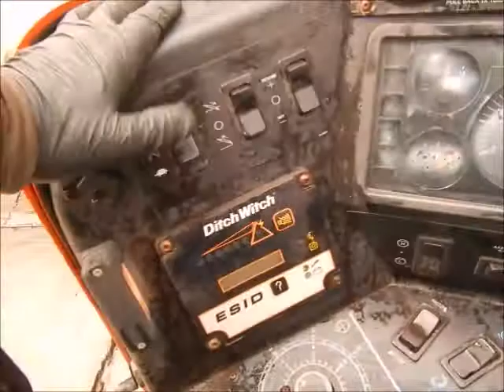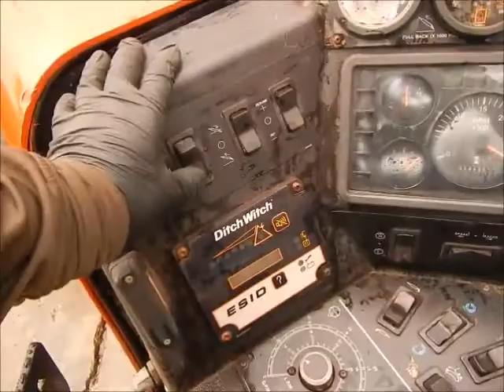2008 Ditch Witch JT2020 Mach 1 - Equipment Demonstration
Reference #28791 – 2008 Ditch Witch JT2020 Mach 1 Directional Drill.

Locating System(s):
-Subsite 752 Tracker Receiver
-Subsite 752 Display
-Subsite 86B Sonde

Mixing System(s):
Ditch Witch FM13V Mud Mixing System:
-500 Gallon

Pipe:
-42 Pipes (420 feet)
-Extra Pipes on Trailer

Trailer(s):
2008 Towmaster T-18DDB Trailer.

Accessories:
-Housing
-4" Bit
-Starter Rod
-Collar

Recent Work/Modifications:
Seller States: OEM Hour meter stopped working at 1943 hours, the working secondary hour meter shows 694 hours (2,637 showing).